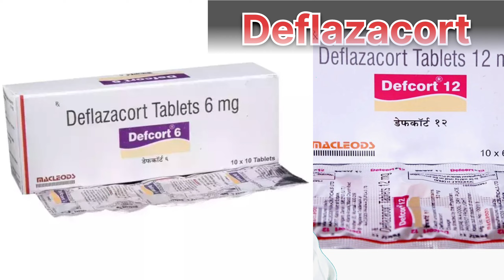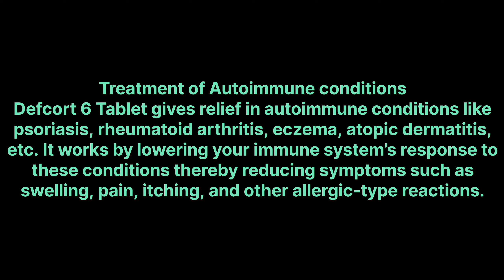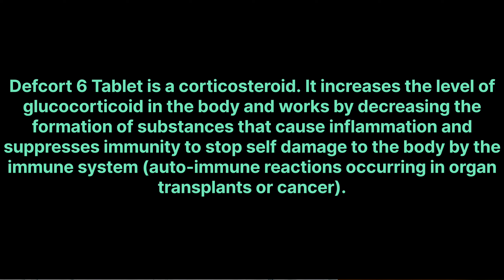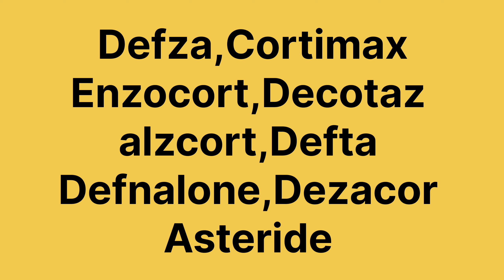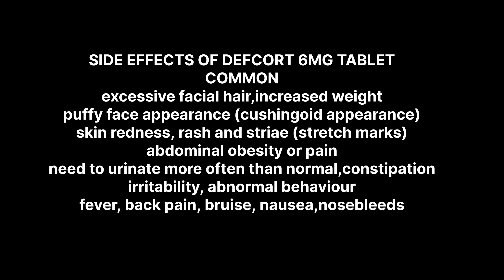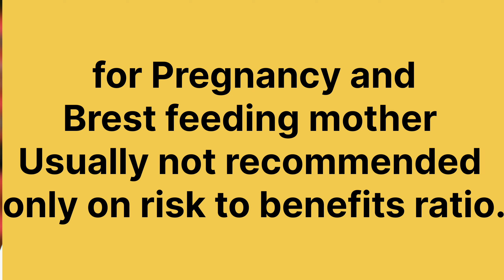Defcort Tablet uses.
Defcort  Tablet belongs to a group of medicines called steroids. It is used for the treatment of various diseases and conditions such as inflammatory conditions and autoimmune conditions.